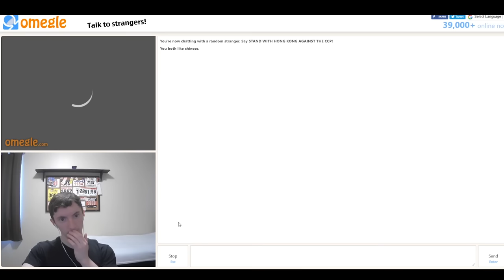Surprising People by Speaking Their Language - MEGA Compilation!